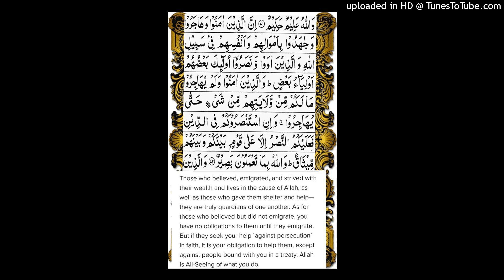Surah al Anfal ayat no.72.Complet translation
Surah al Anfal ayat n9.72.word by word meaning.Complet translation